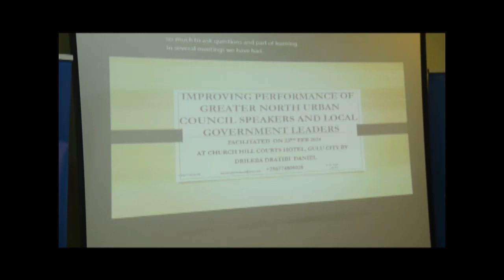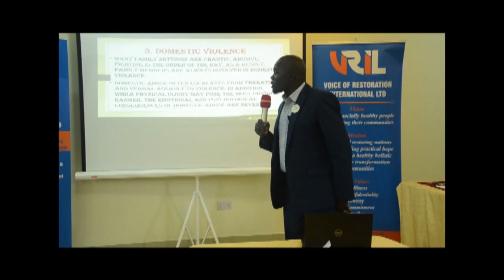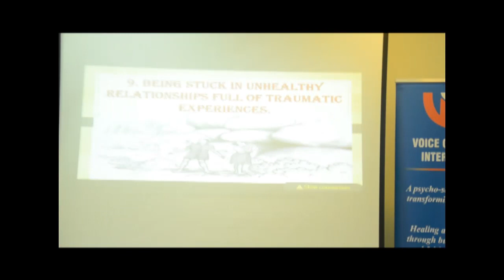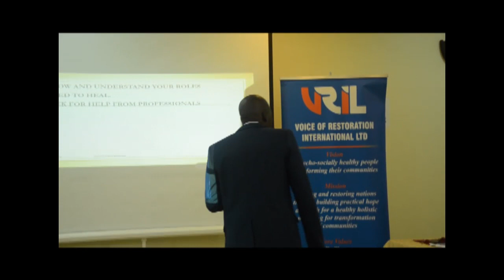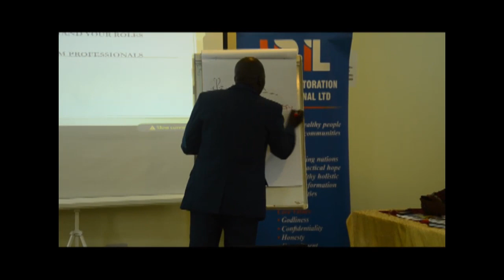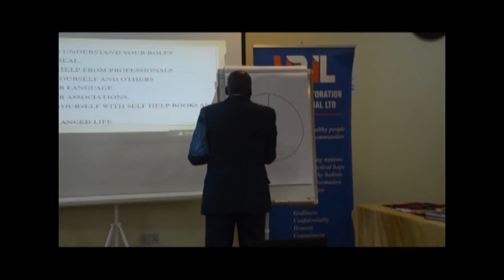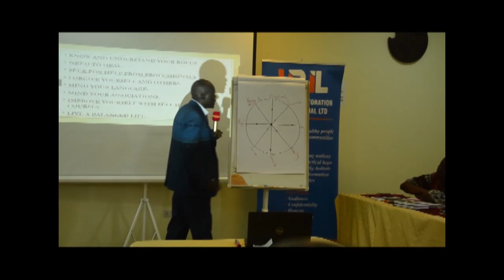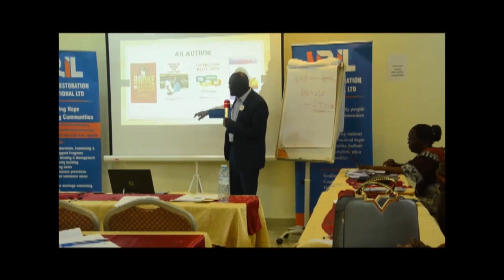INDUCTION FOR GREATER NORTH URBAN SPEAKERS AND CLERKS TO COUNCIL ON 23 FEB 2023 IN GULF CITY.